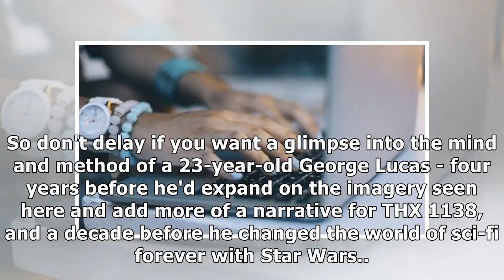For a limited time, watch the 1967 student short that launched george lucas into sci-fi history